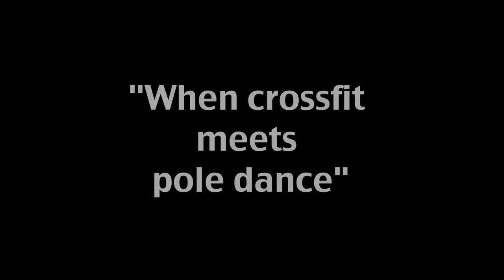When Crossfit meets pole dance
My friends didn't believe me, when I told them - pole dance is tough :)
So I proved it ;)